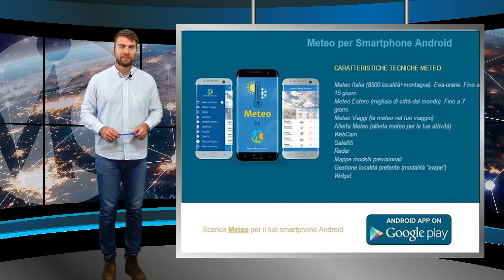Meteo Venerdì 24 novembre 2023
Seguite tutti gli aggiornamenti in tempo reale su